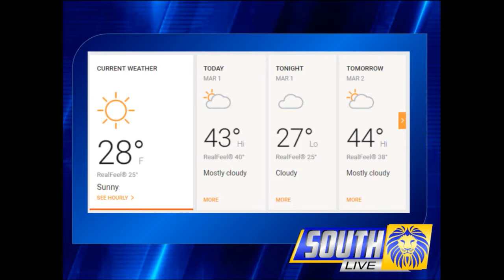Looping News 3/1/19